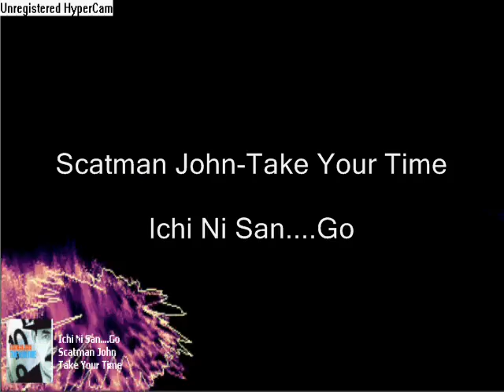Scatman John-Ichi Ni San....Go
artist:Scatman John
album:Take Your Time
song:Ichi Ni San. Go